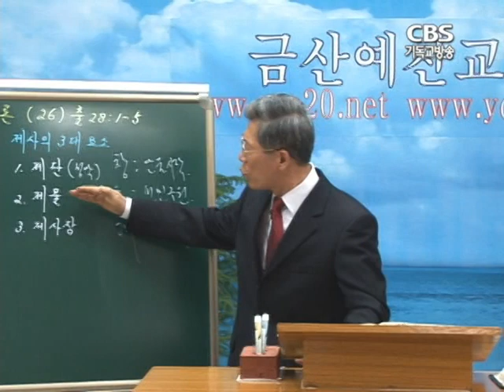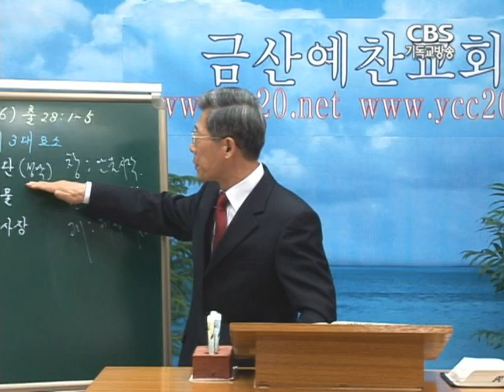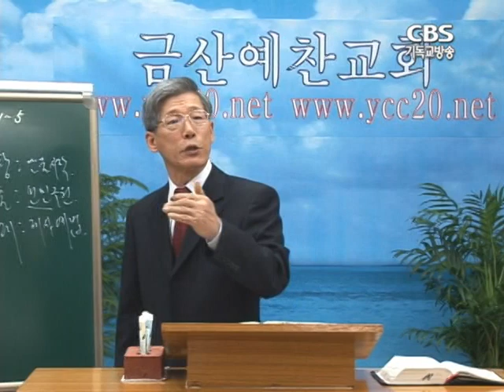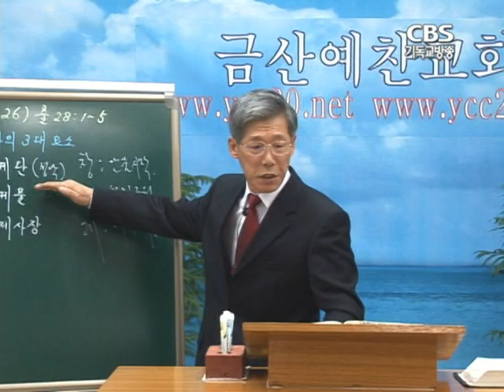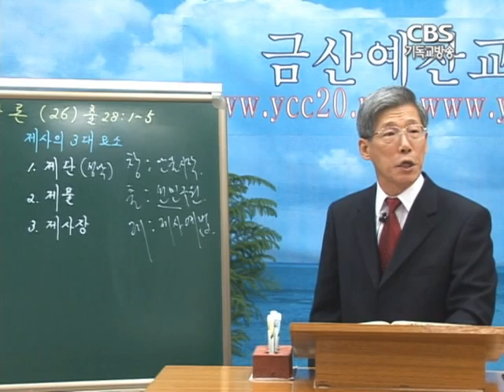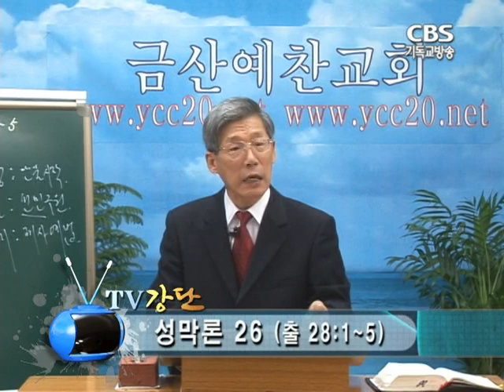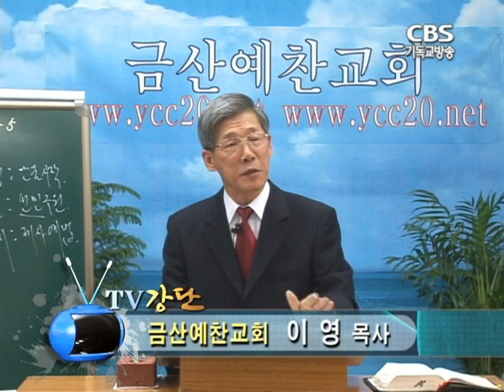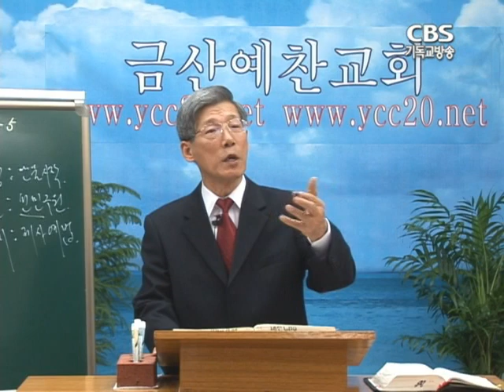20100531 성막론26 금산예찬교회 이영 목사